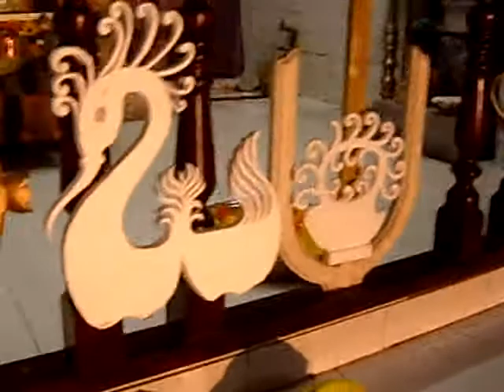SVDTHarathiByNarasimhacharyulu37 9 4'22''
Sri Venkateshwara Devasthanam Trust, SRI PRASANNA VENKATESHWARA SWAAMI, situated at La Laura Sai nt Pierre Republic Of Mauritius is situated on the last 7th Hill  of the Range of Mountain of Moka where by The Pieter Both which has the True Head of Hanuman in Anjali Mudra Worshipping  the Sun. It is a Spiritual Revelation. It is ONLY @ this particular place in Mauritius that this Spiritual Beauty is revealed